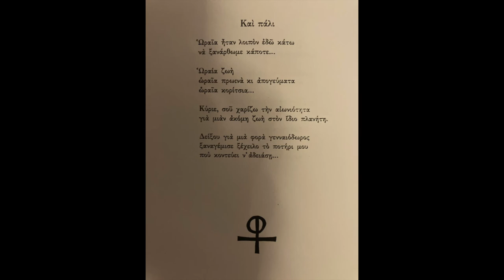Ποιήματα της Παρασκευής 210. Και πάλι - Φ. Μπαρλάς